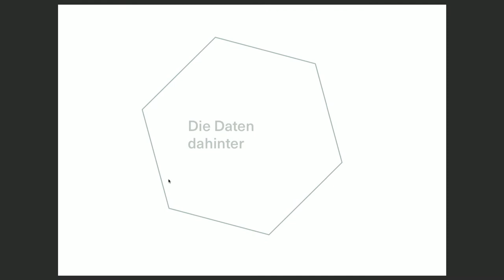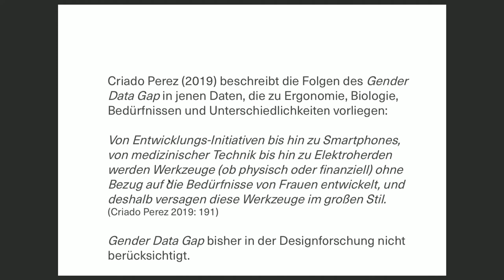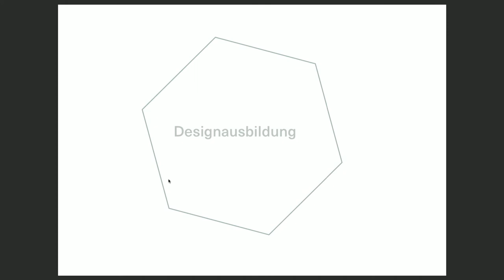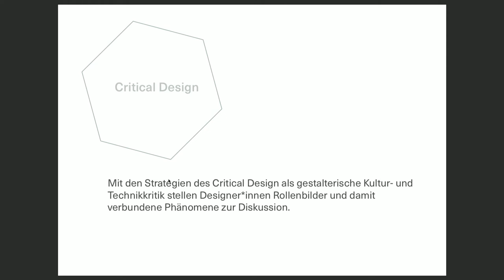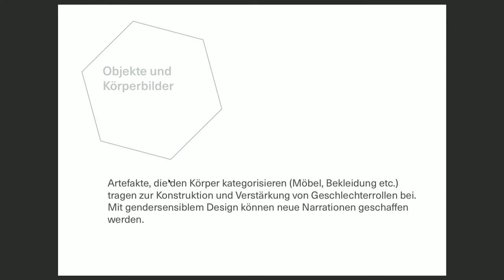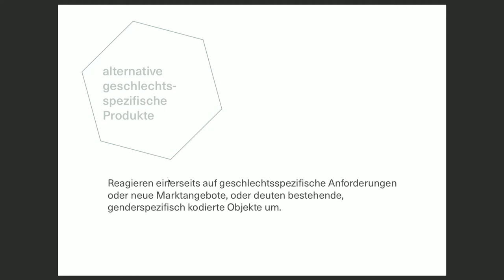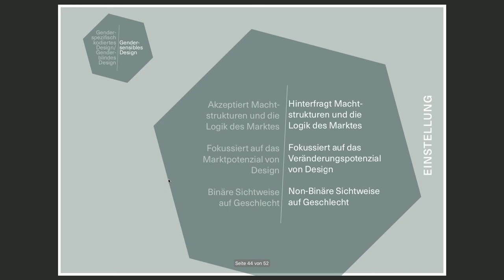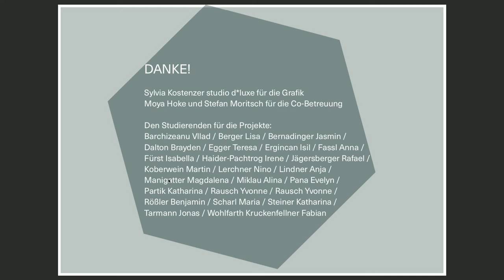Ulrike Haele: Gendersensibles Design - Warum und Wie. Symposium "Gendersensibles Design" 2/8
Den Eröffnungsvortrag des Symposiums "Gendersensibles Design. Entweder oder - sowohl als auch" hält Ulrike Haele, Assistenzprofessorin im Studiengang „Design, Handwerk & materielle Kultur“ an der New Design University St. Pölten. Sie studierte an der Universität für Angewandte Kunst sowie an der Universität Wien, arbeitet als Designwissenschaftlerin, Lehrende, Kuratorin und Autorin zu Fragen des gesellschaftlichen Wandels.

Haele spricht darüber, dass nur wenige Designer*innen oder Nutzer*innen jene stereotypen Rollenbilder hinterfragen, die in Produkten und Räumen implizit oder explizit materialisiert sind. Der Vortrag verortet gendersensibles Design im Spannungsfeld zwischen "design for all" und einer dezidiert feministischen Perspektive auf Design. Unter Einbeziehung der Auseinandersetzungen und Ergebnisse während der Semesterarbeit im Studiengang „Design, Handwerk & materielle Kultur“ wird eine Methodik skizziert, relevante Anwendungsbereiche werden identifiziert. Ziel ist eine Sensibilisierung dafür, wie alle (beide) Geschlechter von einer gendersensiblen Perspektive profitieren können.

Hier geht es zur kostenlosen Publikation "Entweder oder - sowohl als auch" mit allen Beiträgen zum Nachlesen:

Infos zum Studiengang Design, Handwerk und materielle Kultur an der New Design University: